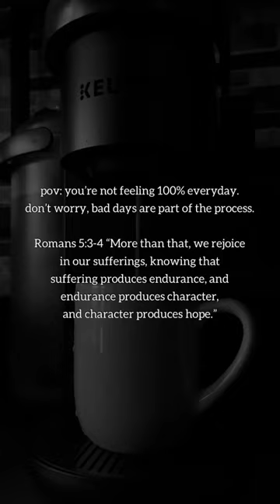project 50 book of roman’s